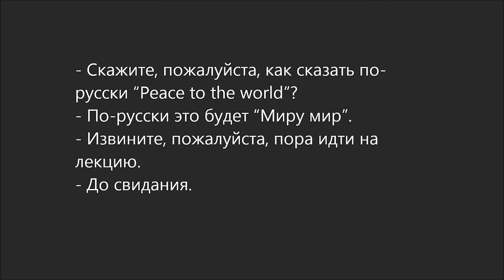Russian dialogue 2 (бабушка русская)